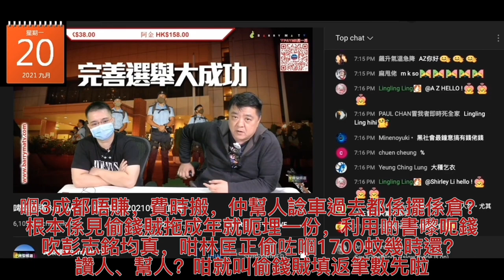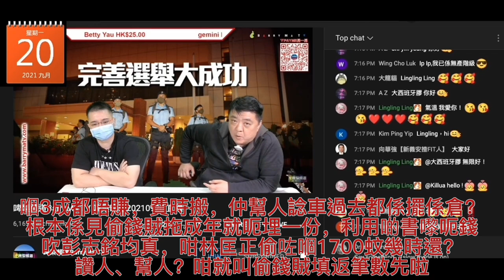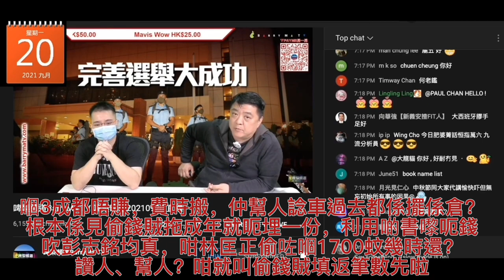20210920 啤梨晩報撚屌馬健賢見打女人偷錢賊林匡正偷咗找俾次文化堂啲錢拖年幾兩年都唔還，就利用手上啲晝鳩吹唔賺、幫人鳩叫腦殘買呃錢。咁撐偷錢賊就一早攞錢出嚟填咗先啦，多撚餘